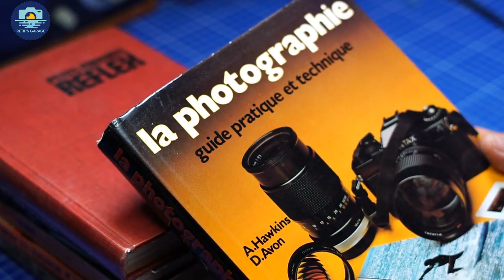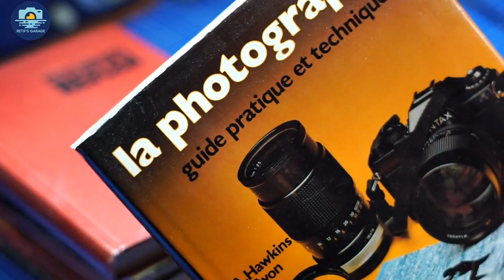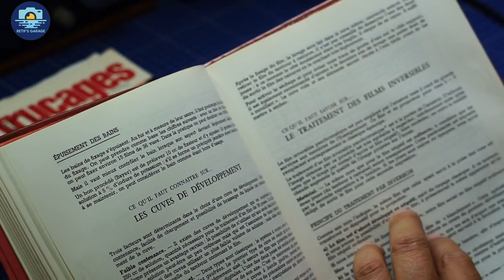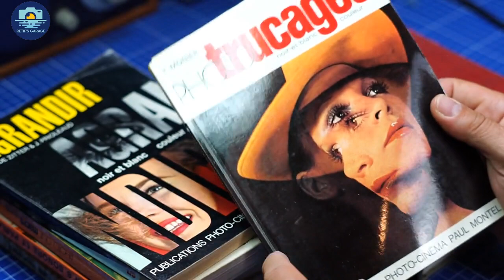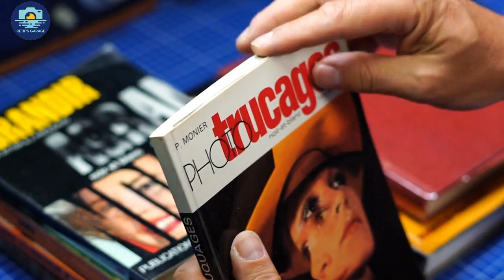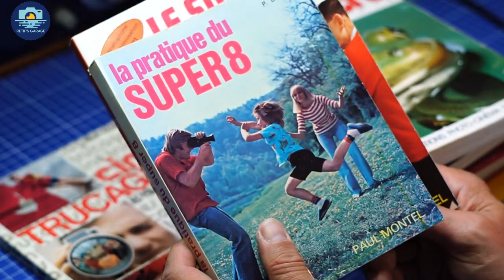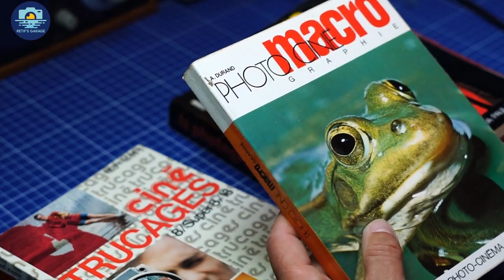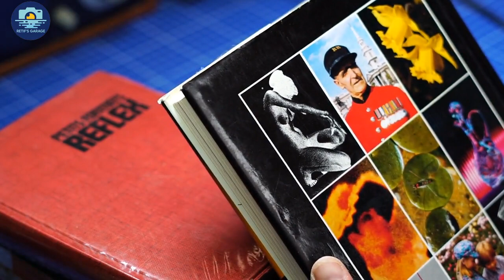Argentique - pensez aux vieux bouquins !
Quand on fait de la photographie argentique, on joue avec une technologie ancienne; analogique qui remonte à une époque ou internet n'existait pas. Du coup, l'information utile est souvent plus à trouver dans les vieux bouquins que sur internet - pensez-y !